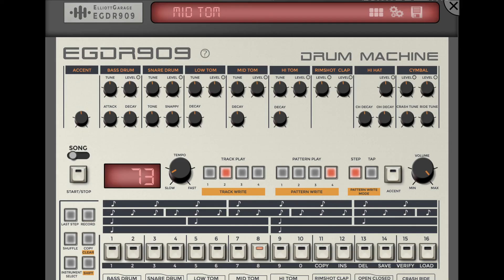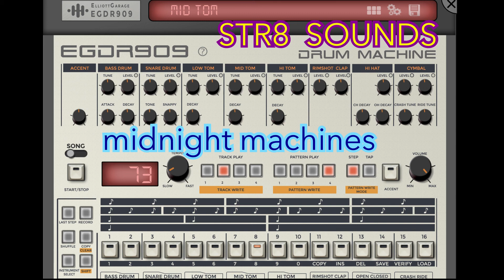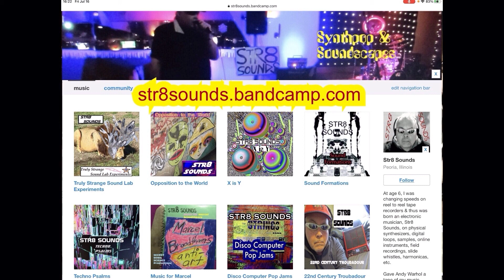STR8 SOUNDS "Midnight Machines"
Synthpop on Aparillo and EGDR909 apps on iPad Pro. FIND MORE Str8 Sounds: